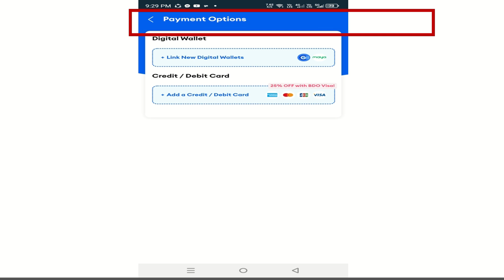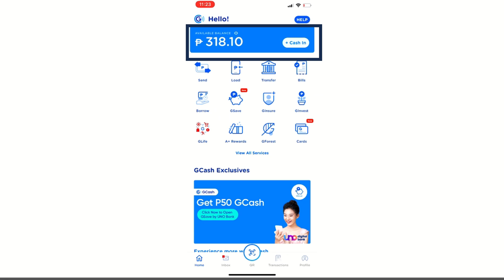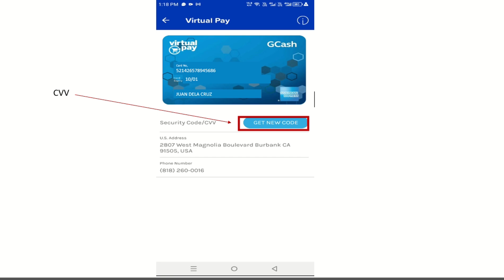How to use American Express Virtual Pay Gcash (2024)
paano gamitin ang gcash american express virtual card a step-by-step guide in using gcash virtual american express card.

Paano KUMUHA ng American Express Gcash Virtual Card (2024)